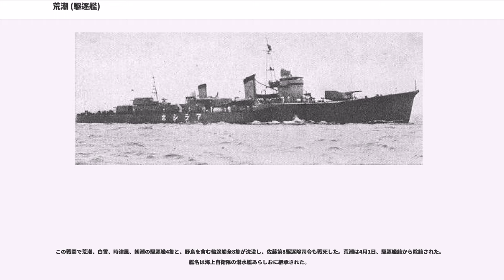荒潮 (駆逐艦)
荒潮（あらしお / あらしほ）は、日本海軍の朝潮型駆逐艦4番艦である。1937年（昭和12年）12月に竣工した。1943年（昭和18年）3月、ビスマルク海海戦で大破放棄され、米軍機の攻撃で沈没した。

1935年（昭和10年）9月28日、建造予定の朝潮型駆逐艦が荒潮と命名され、艦艇類別等級表に登録された。神戸川崎造船所で10月1日に起工、1937年（昭和12年）5月26日に進水。12月20日に竣工、舞鶴へ回航した。

1938年（昭和13年）1月8日、第25駆逐隊（朝潮、大潮、満潮）に編入され、朝潮型駆逐艦1-4番艦がそろった。3月末に予備艦となり佐世保工廠で蒸気タービン機関の改造工事を実施した（臨機調事件）。1939年（昭和14年）11月1日附で横須賀鎮守府へ転籍し、第25駆逐隊は第8駆逐隊と改称された。同時に第二艦隊・第二水雷戦隊に編入され、以後中国方面で活動した。1941年（昭和16年）9月1日、阿部俊雄大佐が駆逐隊司令となった。20日、久保木英雄少佐が艦長に就任した。

太平洋戦争開戦時、第8駆逐隊は南方部隊本隊（近藤信竹中将）に所属し、マレー第一次上陸作戦、リンガエン湾上陸作戦を支援。1942年（昭和17年）1月よりアンボン、マカッサル攻略作戦に参加した。

第8駆逐隊（朝潮、大潮、荒潮、満潮）と輸送船2隻（相模丸、笹子丸）は2月19日未明、バリ島に兵員等を揚陸させた。夕刻までに揚陸は完了したが空襲で相模丸が損傷、荒潮と満潮が護衛して先にマカッサルに向かった。同日深夜、朝潮と大潮が泊地に突入してきた米蘭の連合軍艦隊と交戦、大潮が損傷したが蘭駆逐艦ピート・ハインを撃沈した。急報を受けて荒潮と満潮が反転し、20日午前3時過ぎにバダン海峡に突入した。蘭軽巡トロンプと駆逐艦4隻と砲撃戦になり、満潮が大破したがトロンプを損傷させた。同日朝、軽巡長良と第21駆逐隊（若葉、子日、初霜）と合流し、マカッサルに帰投した。後日（12月8日）、山本五十六連合艦隊司令長官はバリ島沖海戦における第8駆逐隊の活躍に感状を与えた。

損傷した大潮と満潮が前線を離れ、第8駆逐隊は荒潮と朝潮の2隻でジャワ島攻略作戦に参加した。哨戒行動中の3月8日、蘭掃海艇1隻を砲撃で撃沈した。14日にマカッサルに帰投し、第二水雷戦隊本隊と合流した。15日、修理のため軽巡神通、朝潮と共に内地に向けて出港した。19日に駆逐艦黒潮と合流し、朝潮と荒潮の2隻はパラオで補給した。24日に横須賀に到着し、25日から4月15日まで修理を行った。

4月10日、第8駆逐隊は第二艦隊・第四水雷戦隊（西村祥治少将)に編入した。18日、米空母ホーネットから発進した B-25が日本本土を空襲した（ドーリットル空襲）。荒潮と朝潮は第二艦隊（近藤信竹中将）の指揮下で米機動部隊を追撃したが、会敵できなかった。帰投中、荒潮は1番主砲の防水帯が故障し浸水の恐れがあるため速力を落とし、僚艦から遅れて朝潮と共に横須賀に戻った。

5月15日、大潮と満潮が第8駆逐隊を外れた。20日、第8駆逐隊（朝潮、荒潮）はミッドウェー作戦の攻略部隊支援隊（栗田健男中将）に編入した（編制はミッドウェー海戦参照）。6月5日、第8駆逐隊は第七戦隊の最上型重巡洋艦4隻（熊野、鈴谷、三隈、最上）と共にミッドウェー島の砲撃に向かったが、三隈と最上が洋上で衝突し、朝潮と荒潮は両艦を護衛して後退した。6-7日に米機動部隊とミッドウェー島基地航空隊の波状攻撃を受け、三隈は沈没、最上は大破した。荒潮は三隈の乗組救助中に被弾し、操舵が人力となった。このため8日朝、最上と朝潮から10海里ほど離れて後から第二艦隊に合流した。内地に帰投した朝潮と荒潮は佐世保海軍工廠で修理に入り、7月14日に特別役務駆逐艦、8月1日に警備駆逐艦になった。

10月15日、荒潮の予備魚雷8本を陸揚し、後部甲板に大発動艇（十三米特型運貨船)搭載装置を新設する工事が指示された。20日、第8駆逐隊に満潮が復帰し、駆逐隊司令に山代勝守大佐が就任した。第8駆逐隊は第八艦隊（三川軍一中将）に編入された。
修理を終えた荒潮は11月21日にソロモン海域に進出、ブナ輸送作戦に従事した（ブナ・ゴナの戦い）。12月1日、駆逐艦4隻（朝潮、荒潮、磯波、電）でラバウルを出撃したが、空襲等で輸送できた兵力は半数程度だった。8日4時30分、駆逐艦6隻（風雲、夕雲、朝潮、荒潮、磯...